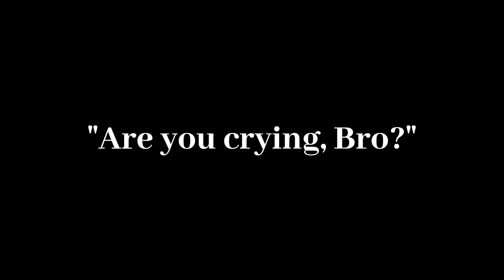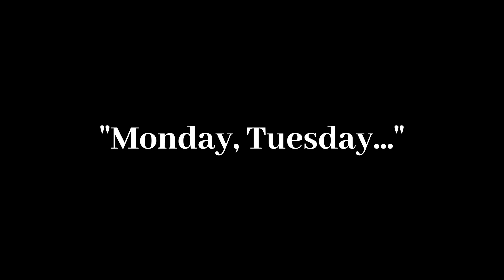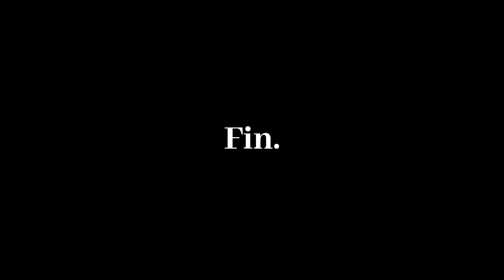The Creative Mindset - "Everything I do is BAD!"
"Post weekly," they said!

"Quit your job," they said!

"Money doesn't matter," they said!

Actually, I said all that...

I've committed to weekly posting on YouTube, but it turns out, not all weeks are created equal...